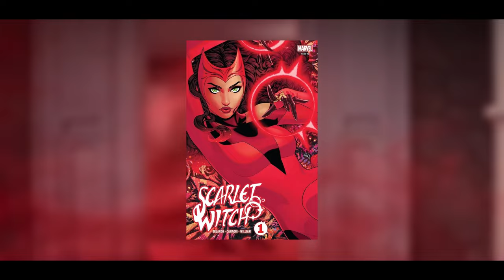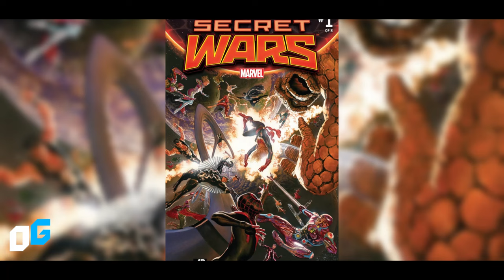What Happened to LOKI? After Agatha All Along! Dark Avengers?!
After the end of Agatha All Along, the Marvel Cinematic Universe finds itself at a crossroads that leaves a series of questions open about Loki's fate. As Agatha continues weaving her web, you might start to wonder if this is a prelude to something bigger, like the Dark Avengers. Yes, those antiheroes who challenge the rules and walk the edge of darkness. With Loki in the mix, the idea doesn’t seem so far-fetched. The paths of Agatha’s sorcery and Loki’s journeys could collide in Marvel’s future.